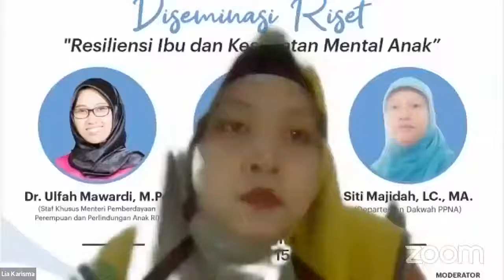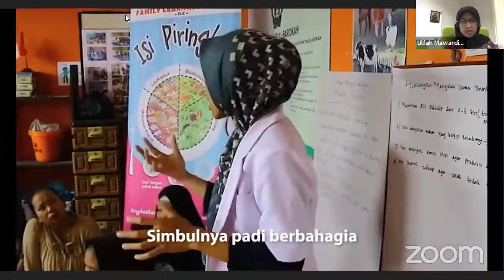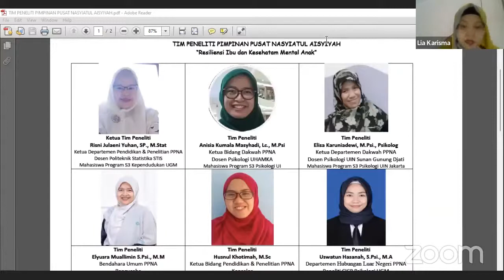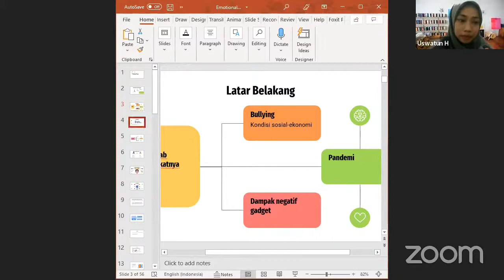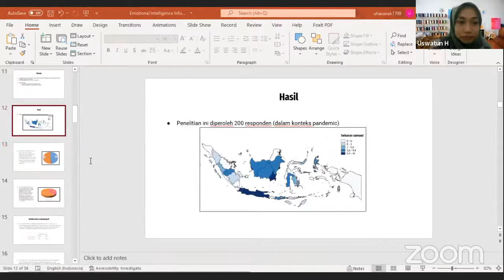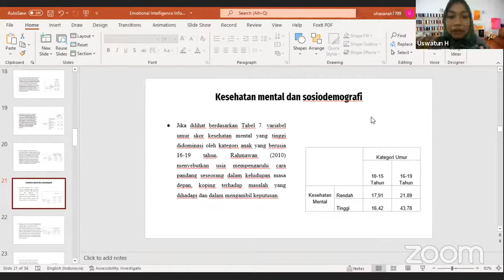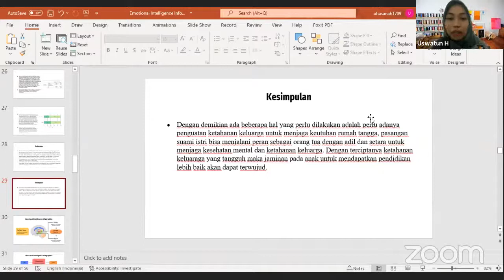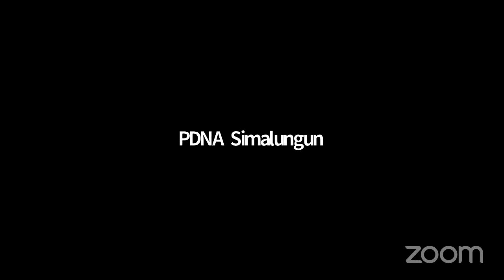Webinar Diseminasi Riset " Resiliensi Ibu dan Kesehatan Mental Anak"